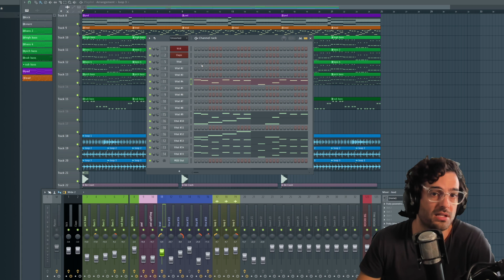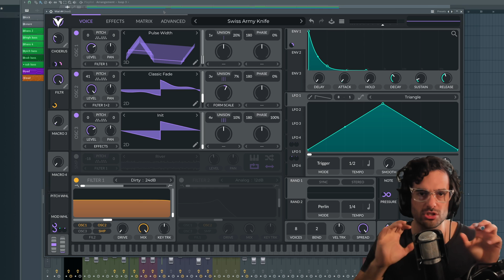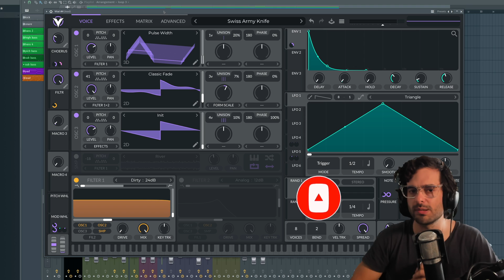VITAL TIENE UN GRAVE PROBLEMA - ¿Sabes cuál es?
➡️TODOS LOS PLUGINS DE NATIVE INSTRUMENTS AQUÍ:
Canción/es usada/s en el vídeo: ID

Intro 0:00
Vital 0:48
El problema 1:40
Prueba 2:11
Medidor CPU 2:53
M2 Pro 3:20
DAW 4:57
Freeze 5:45
Curso Vital 6:48